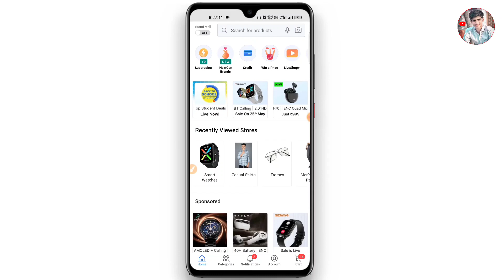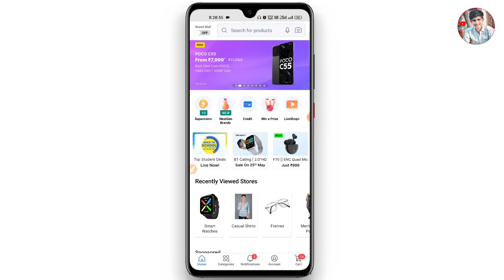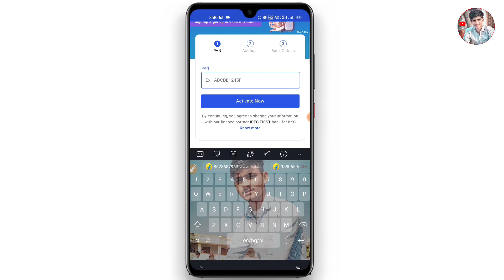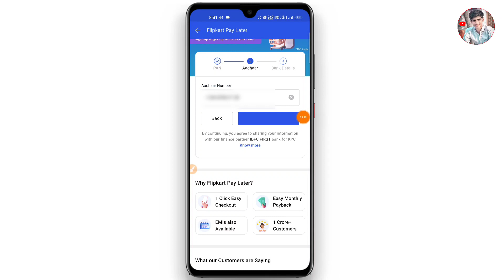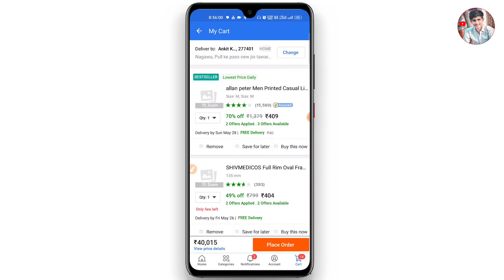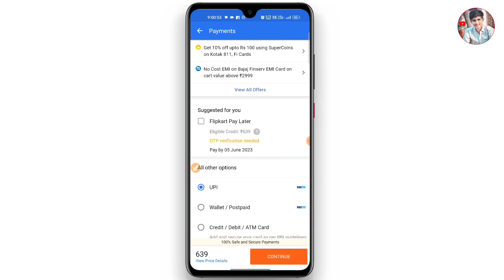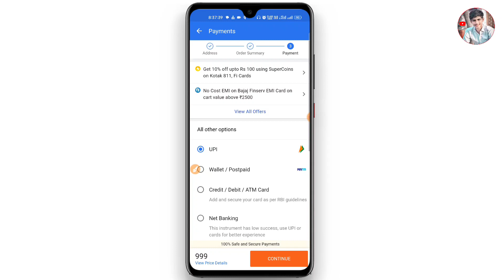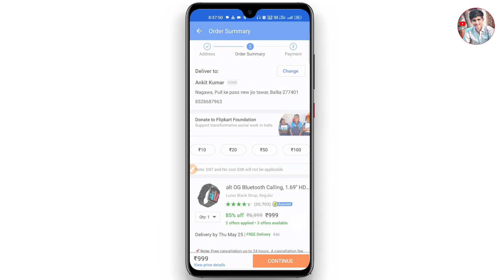Flipkart Pay later activate kaise kare | How to Activate flipkart pay later | Flipkart pay later emi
Hello,
Dosto is video me app sikhne wale hai Flipkart Pay later activate kaise kare | How to Activate flipkart pay later | Flipkart pay later emi and flipkart pay later se product kaise purchase kar sakte hai. Ydi video psand aay to like and shear jarur kijiega. 🙏

Topics cover____↙️↙️

flipkart pay later activate kaise kare

ZERO BALANCE SAVING ACCOUNT ONLINE OPEN ✅